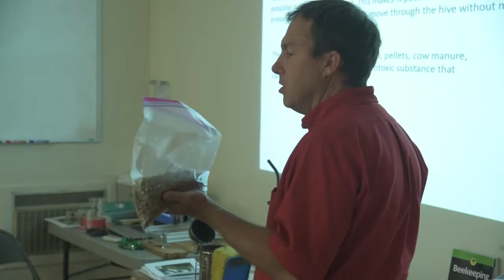Deseret Hive Supply Ogden UT 84404